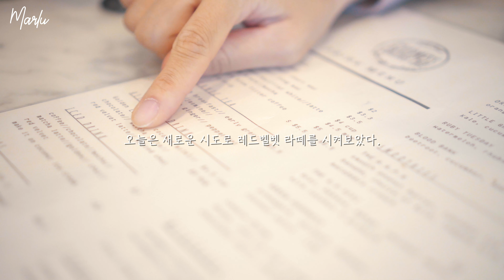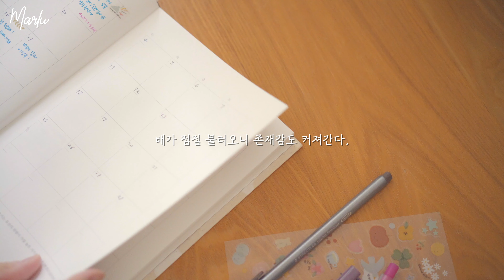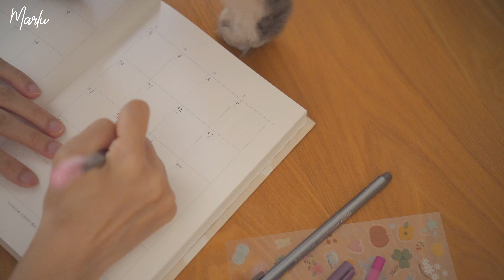일상브이로그 | 호주일상 | 브리즈번 | 위븐호Wivenhoe 낚시 & 바베큐 | 브런치 카페 | 레드벨벳 라떼 | Boppy 바디 필로우 | 태교일기 | 말루 Marlu Vlog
4K로 감상하세요:-)

이민생활을 함께한 오랜 친구들과 피크닉.
위븐호Wivenhoe에 가서 바베큐와 낚시 즐기기.
브런치 카페에서 처음 마셔본 레드벨벳 라떼.
임산부를 위한 Boppy바디 필로우 소개.

말루Marlu의 서른 세번째 기록🐨
호주 이민 생활, 평범한 일상을 다룬 브이로그👩🏻‍🌾🐾🌵🌿